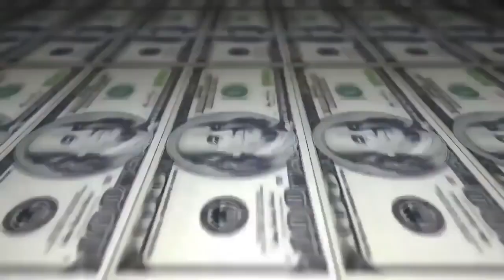Jhony vs DoisF - 1 fase - 219º Batalha do Tanque - São Gonçalo - 2016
Musica da Introdução: Entre linhas - Menu